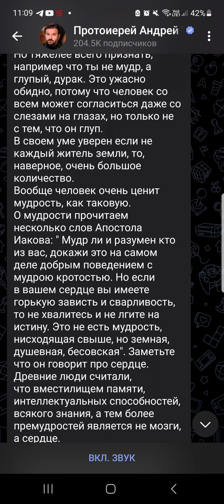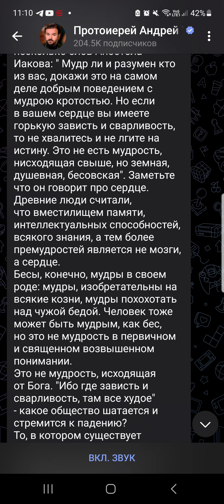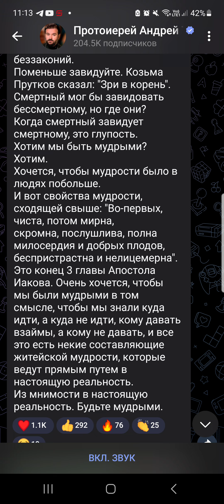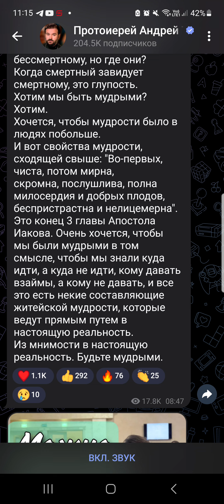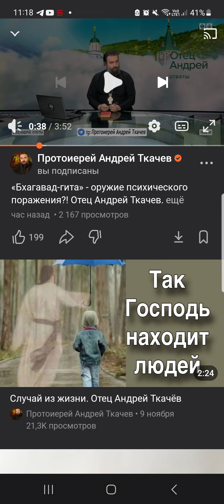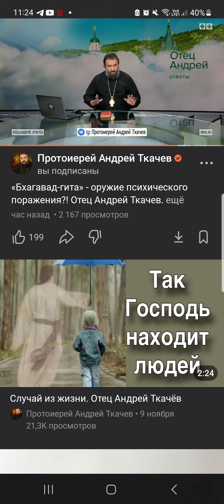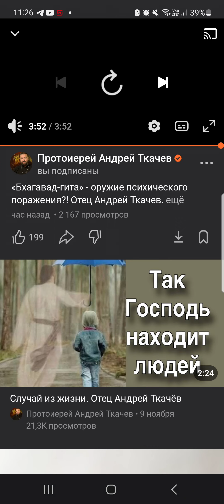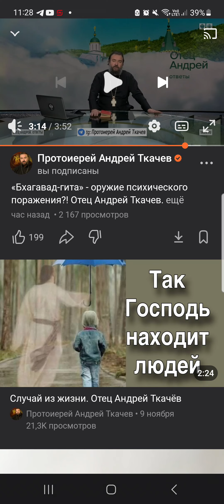Как дурак учит быть умным. Андрей Ткачёв на арене.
Ткачёв учит людей мудрости, уверяя, что он прав на 145%. Сто сорок пять процентов, Карл!